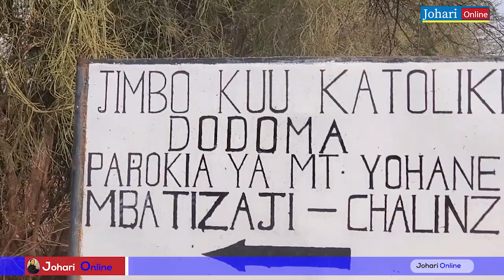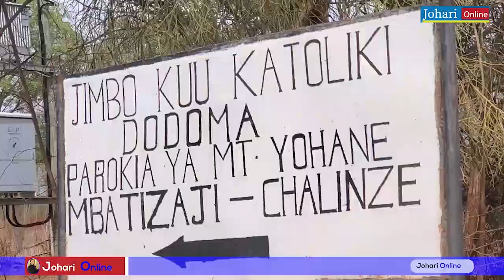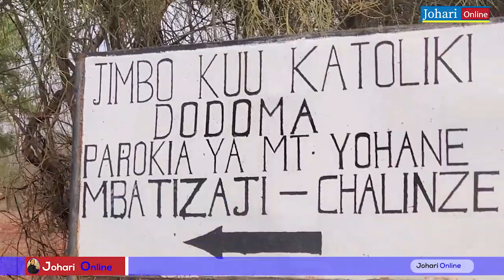JE! UNAKIFAHAMU KIKUNDI CHA AGAPE SISTERS PAROKIA YA SWASWA ONA WALICHOKIFANYA PAROKIA YA CHALINZE